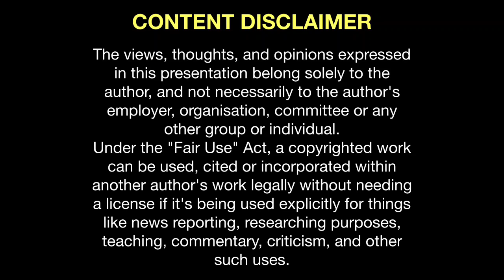Charlie Kirk | Tiktok | Sabbath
Charlie Kirk and his wife Erika answer a question about Tiktok and their answer will shock you but in a good way. . .